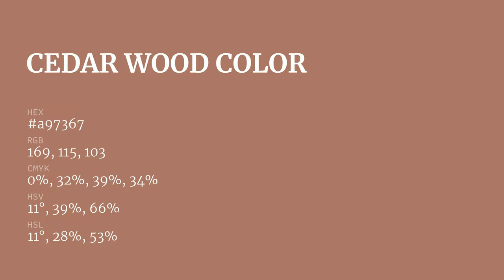Cedar Wood color a97367 hex color - Red color - Cool color a97367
What color is Cedar Wood ? a97367 hex color - Red color - Cool color a97367

Hex a97367 Color Code is also known as Cedar Wood color.